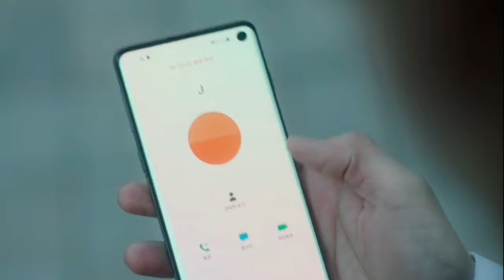[Psycho by Stray Kids] Amv Kwon Soo-Hyun - Abyss- 🛸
☯︎El edit es mio :D
☯︎El nombre de la canción es Psycho
☯︎El cover es de la sub-unidad de Stray Kids
☯︎La canción original es de Red Velvet
☯︎La serie se llama Abyss
☯︎El actor es Kwon Soo-Hyun
Espero les guste ❤️